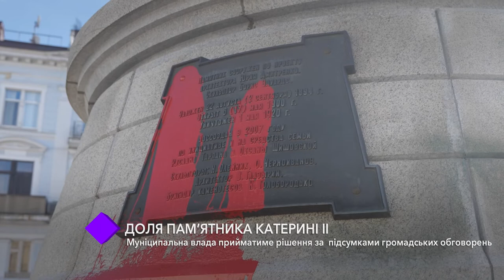Доля пам’ятника Катерині: муніципальна влада прийматиме рішення за підсумками громадських обговорень